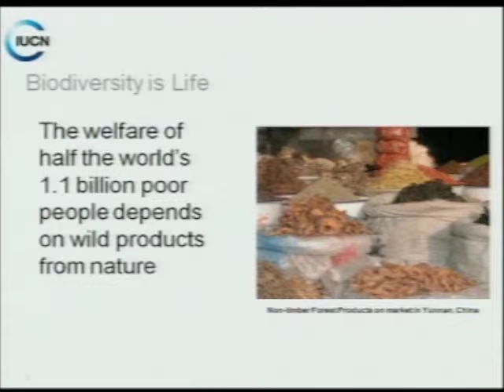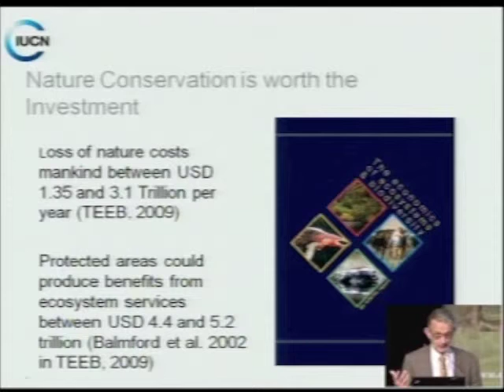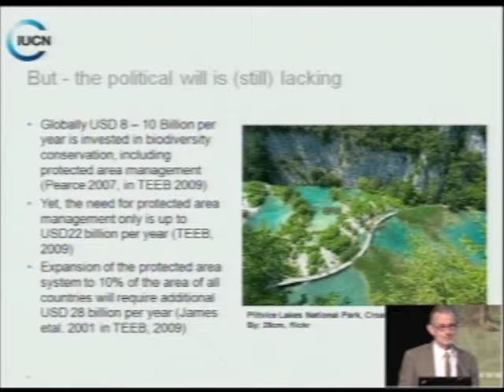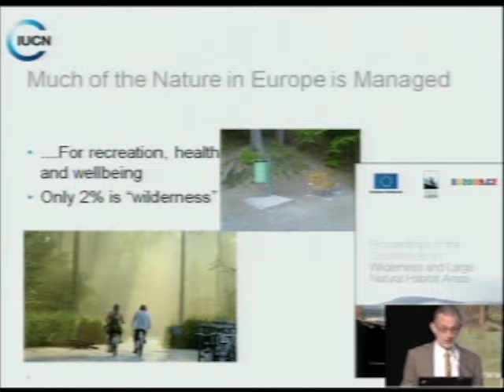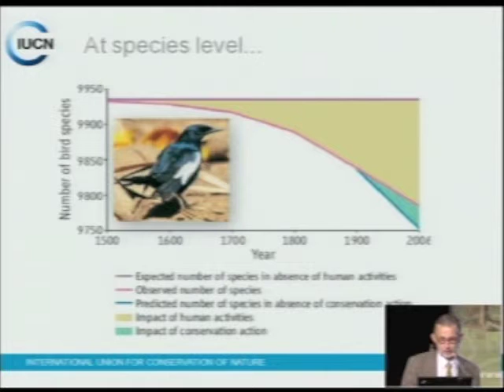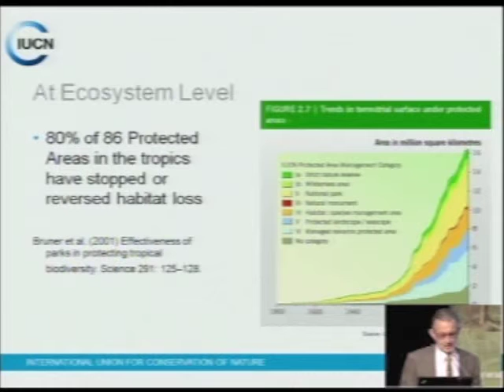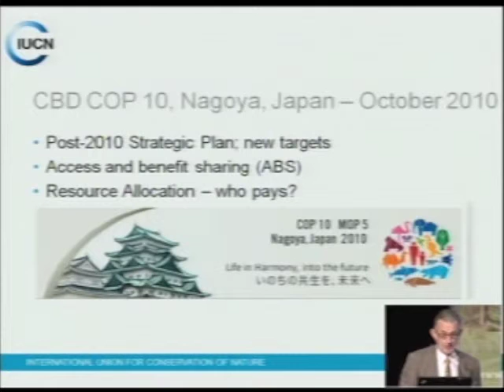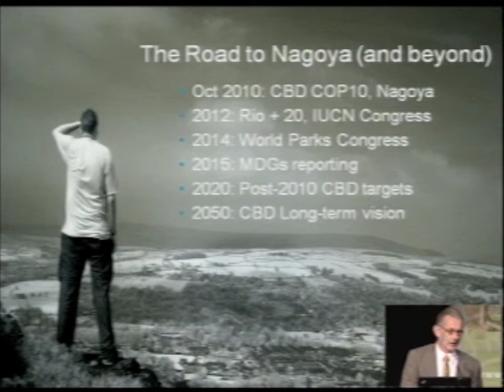EUROPARC 2010 - Keynote Speakers: Dr. Hans Friederich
Dr. Hans Friederich - IUCN Regional Director for Pan Europe